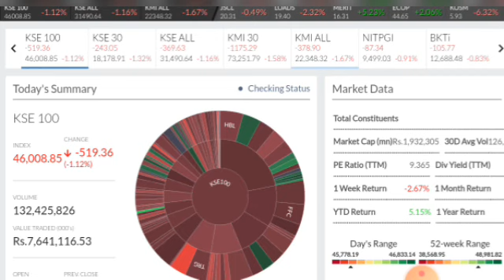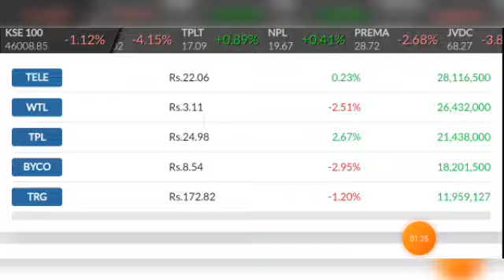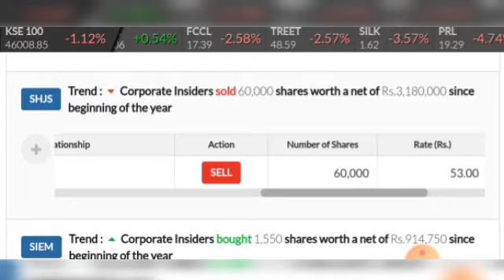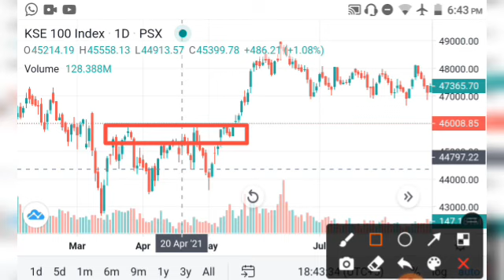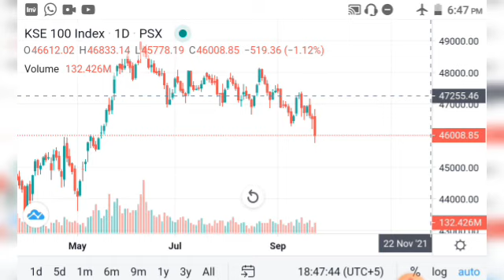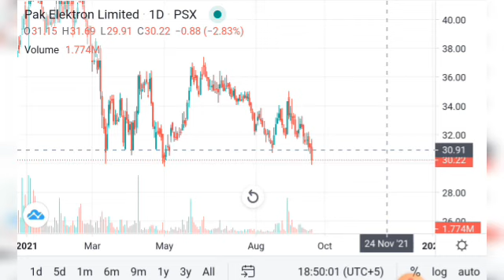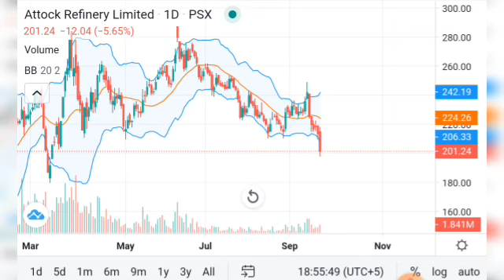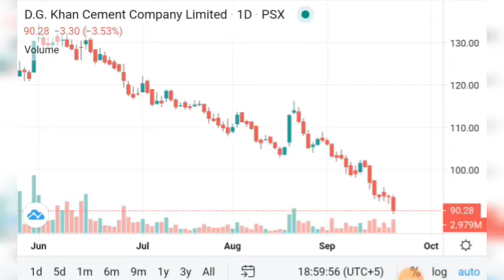Psx Daily Review For 22 Sep with Stocks Analysis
Psx Daily Review with top selection of Stock For tomorrow
پاکستان اسٹاک ایکسچینج
@Trade Like champions Shah g  g  it is my knowledge base Analysis and view for education purpose of traders & investors Do your own Research and Analysis before take any decision we would not be responsible to your any profit and

Technical Review of PSX